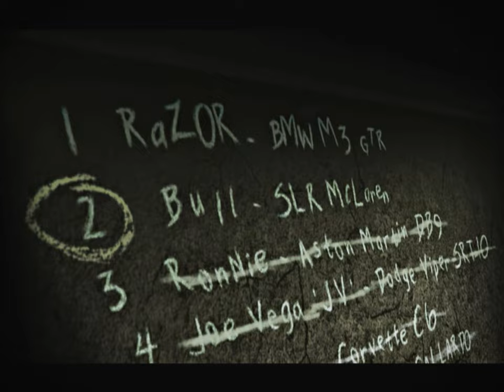Bull's Epic Defeat - The Most Thrilling NFS Most Wanted Race!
🏁 Dive into the ultimate racing showdown in "Need for Speed Most Wanted" as we challenge Bull, the notorious #2 racer on the Blacklist! Experience heart-pounding action in Bull's Mustang through intense car races and epic racing battles. 🚗💨

🔥 Watch as we strategize to navigate the high stakes of street racing games, providing you with top-tier racing strategy tips. This NFS Most Wanted gameplay video is not just about speed—it's about outsmarting the competition. Join us as we take on NFS Most Wanted challenges, including the thrilling race against Bull. 🌟

📊 In this video, you'll find:

Detailed NFS Most Wanted walkthrough to help you beat Bull.
Game challenge guide to optimize your tactics.
Highlights of NFS Blacklist showdowns for a full grasp of the game's dynamics.
Insightful racing game strategy to elevate your gameplay.
Whether you're here for the racing game highlights or in-depth car racing tactics, this video is your ultimate guide to mastering "Need for Speed Most Wanted."